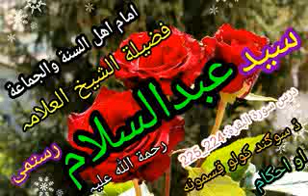شیخ القرآن والحدیث سید عبدالسلام رستمی رحمہ اللہ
د قسم مختلف قسمونہ او احکام ...